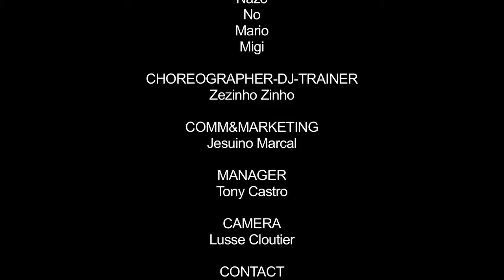ENDURE -TIMOR-LESTE#3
8 Dancers from Bidau Santa Ana, Dili, Timor-Leste
A new generation of dancers mixing all styles including traditional Timorese dance.
Choreographer and DJ: Zezinho Zinho